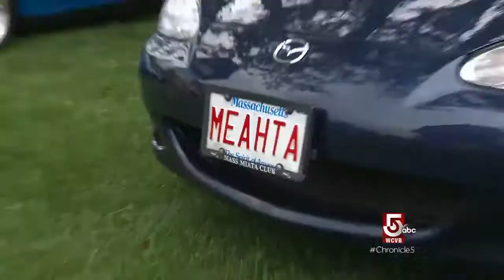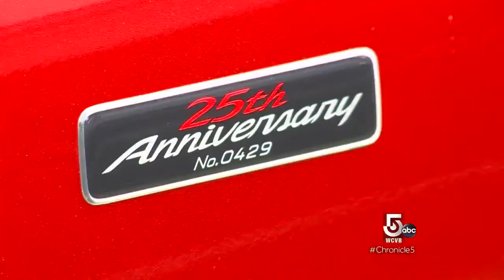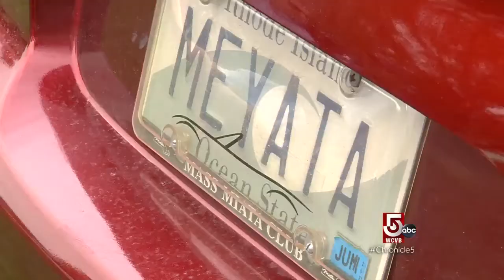Celebrating Miata madness